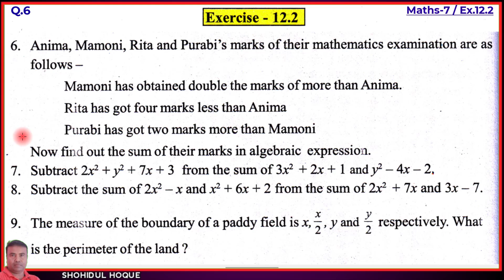Class 7 Maths Ex 12.2 Q No 6,7,8 || English Medium || Assam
Assam New Maths Class7. Chapter12: Algebraic Expressions. Ex.12.2 Q.No. 6,7,8
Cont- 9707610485